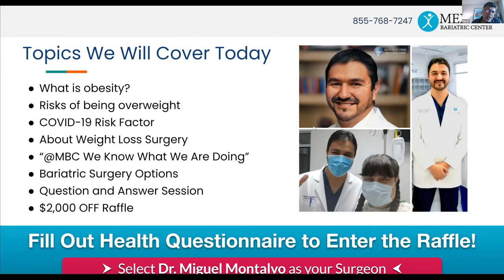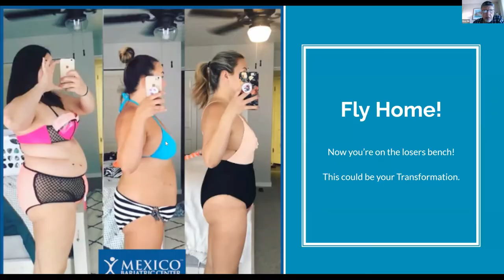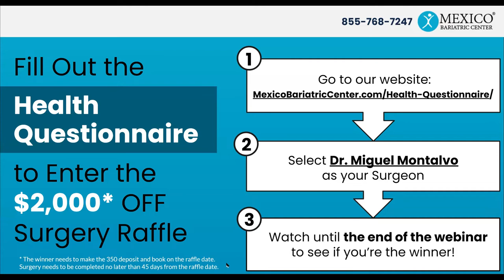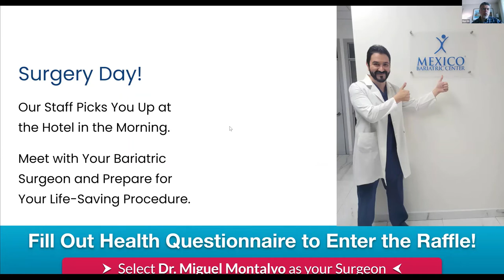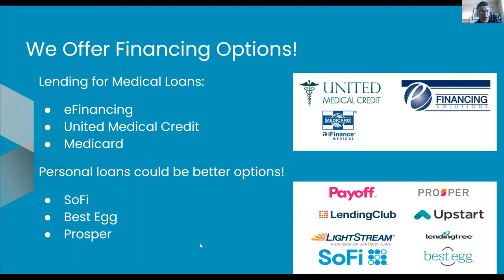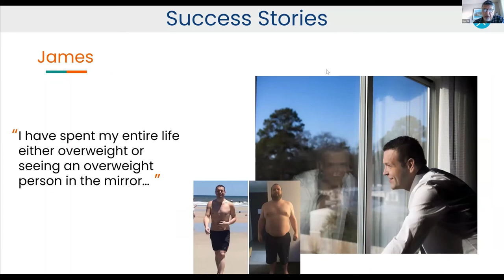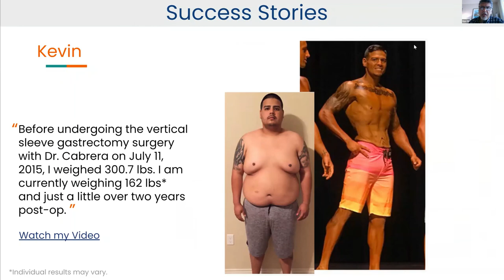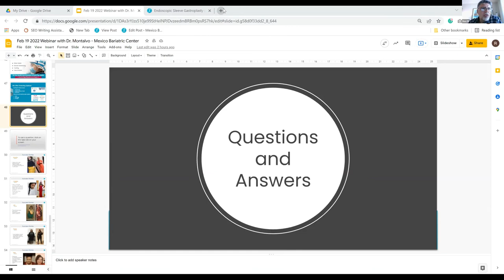Weight Loss Surgery Webinar with Dr. Miguel Montalvo - Feb 2022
As a specialized Tijuana bariatric surgeon, Dr. Miguel Montalvo has received exceptional education and training. Dr. Montalvo has cutting-edge surgery experience, having performed around 2,000 successful bariatric surgeries.